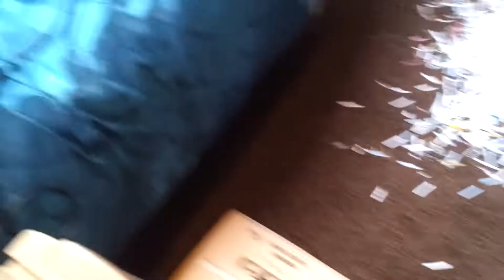Turbopower total system vs Dyson dc14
Hoover Turbopower vs Dyson DC14. As good as the DC14 is, the Turbopower beats it hands down!